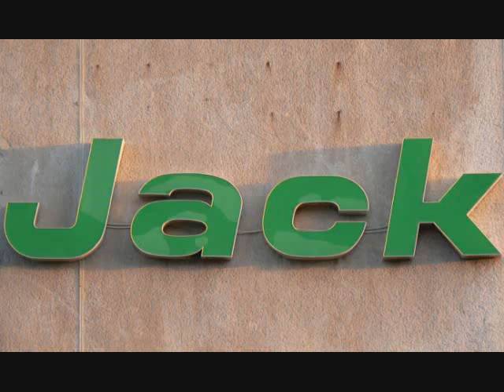capecure version d'origine (Boris Dumont Yoann Guillou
Clip et musique réalisé par Boris Dumont,Photos de Boris Dumont et de Yoann Guillou